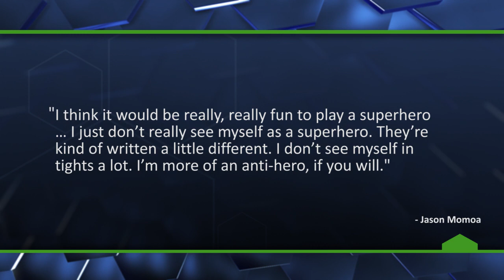Aquaman Movie Decided by Screenwriter Showdown - The Know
Warner Bros. has hired 2 screenwriters to write separate scripts for the Aquaman movie while Jason Momoa talks about the lead role.